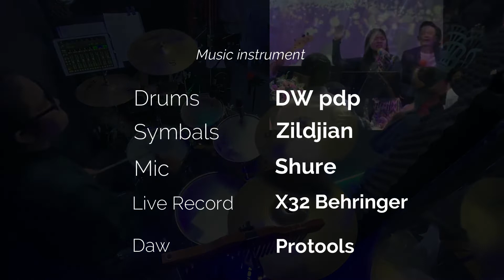A Tawn Tung || Drum Cam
A Tawn Tung

Leader - S/m Za Zan
Backup - Lianpi , Niang Kok

Musician:
Guitar - Zovon Sangpi
Bass - Billy Siam
Keys- Mang Tawng
Acoustic-Jospeh
Drums - Mike Deihtung

Daw Mastering - Protools

Audio Records- Behringer X32